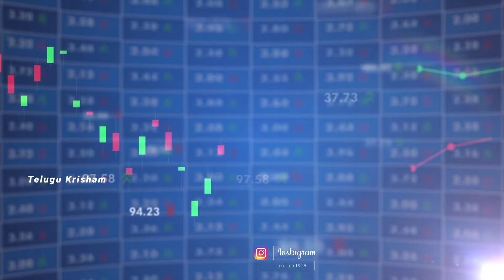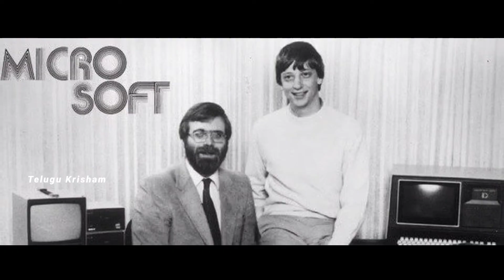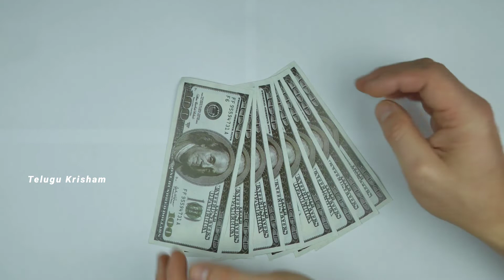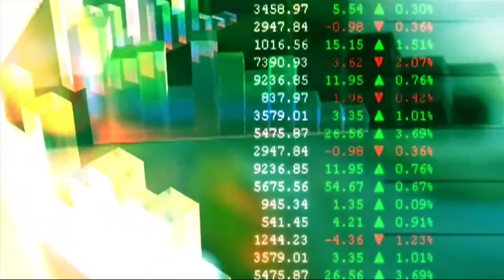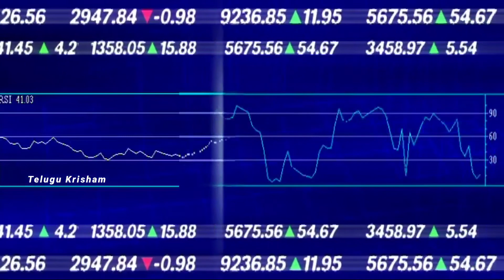The psychology of the money book |డబ్భు సంపాదించాలి అంటే మనం ఇలా ఉండాలి| Money motivation Part-2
/41577013
Copyright Info:
Credit s:Images and Thumlins Credits By Gost to Respected  Owner s not mine